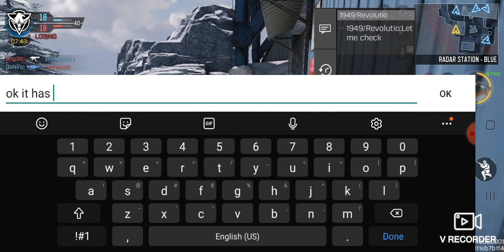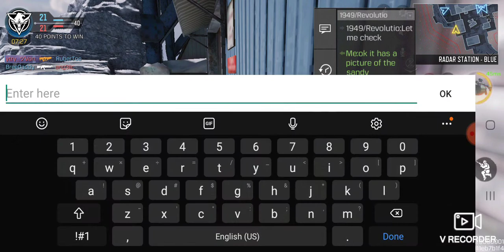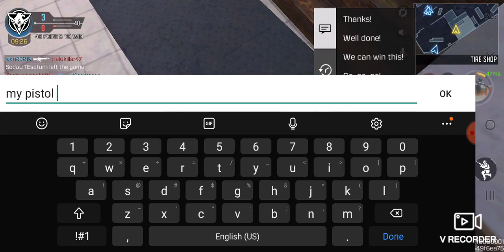TDM not knowing what im doing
Please like and subscribe, comment what guns to use durring one vid and i will be doing a weapon showcase for you all to see, i will do a showcase with the attatchments to. dont forget to comment to me. i will post after this snow is all gone. well bye!